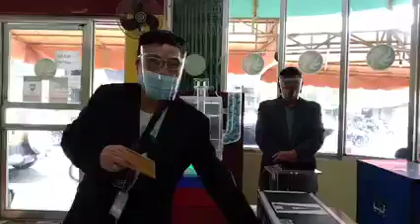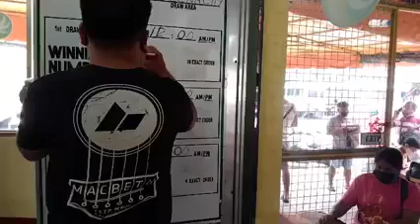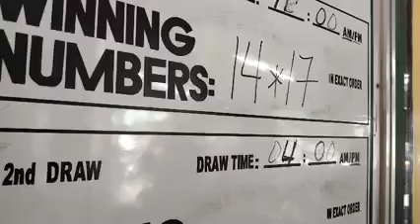STL Quezon Result Today August 21, 2021, 11am Result, First Draw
STL Pares Result Today Actual Draw STL Quezon Result August 21, 2021, 11am draw, 1st Draw